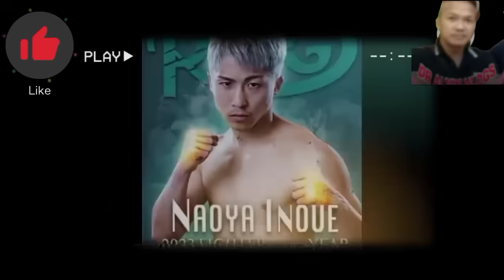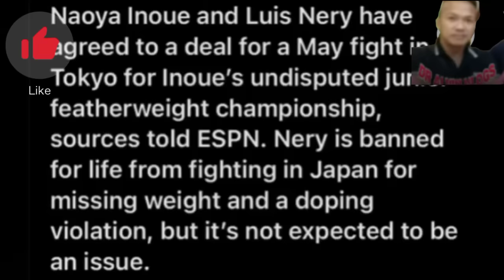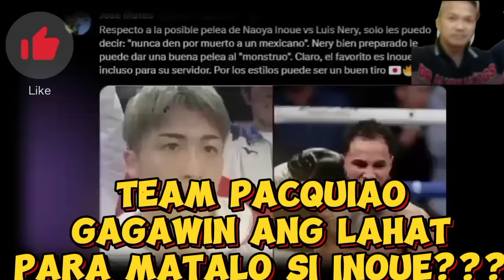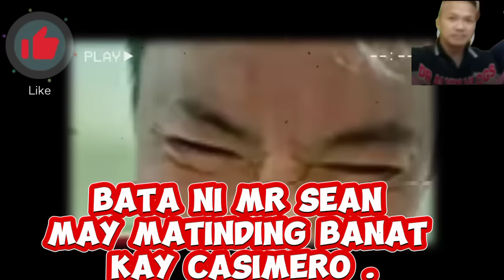BREAKING! CASIMERO UNDERCARD SA LABAN NI INOUE SA JAPAN! LUIS NERY BANNED FOR LIFE PERO!! JBC MEKUS!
DR ALVIN